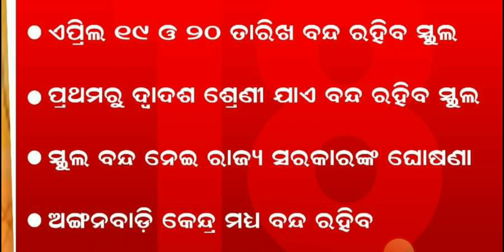ଦୁଇ ଦିନ ପାଇଁ ବିଦ୍ୟାଳୟ ଛୁଟି ଘୋଷଣା କଲେ ରାଜ୍ୟ ସରକାର